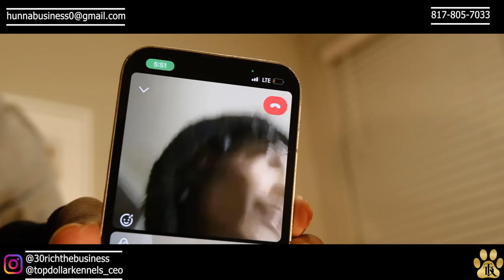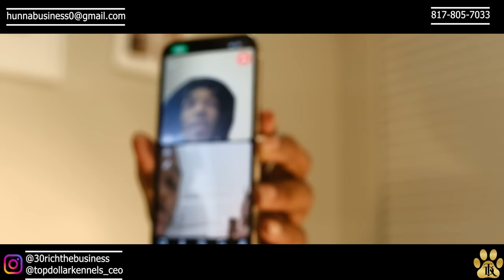10 Year Old Lil Chris Sees 22 Puppies after his First Breeding at Frencha House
10 Year Old Lil Chris Sees 22 Puppies after his First Breeding at Frencha House in this vlog! We get to see the process after a dog has birth, how they are whelped & taken care of!